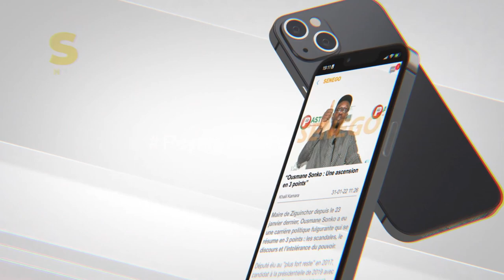Non arrestation de Ousmane Sonko malgré sa condamnation : Les précisions du ministre de la justice